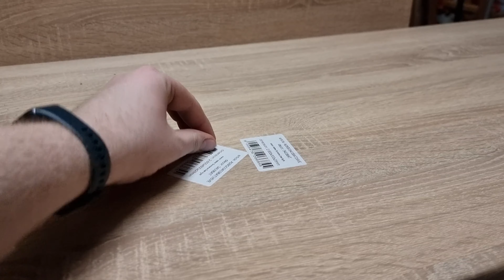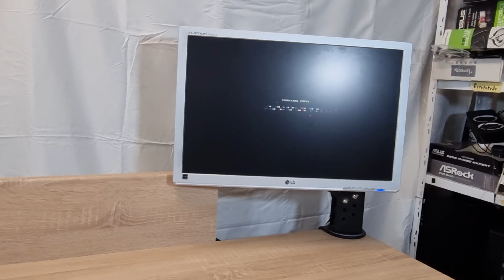Ich baue mein YouTube Studio Setup im Keller für unter 250€! | White Screen, Tisch, Beleuchtung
Kamera: Samsung Galaxy S21 Ultra

Mikrofon: Rhode NT-USB